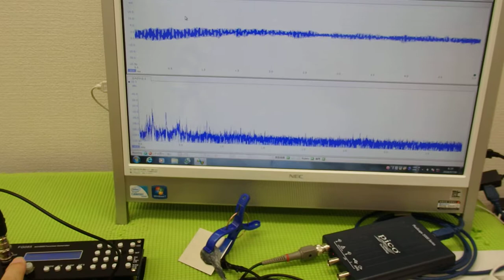オリジナル超音波プローブの「発振・制御」 ultrasonic-labo